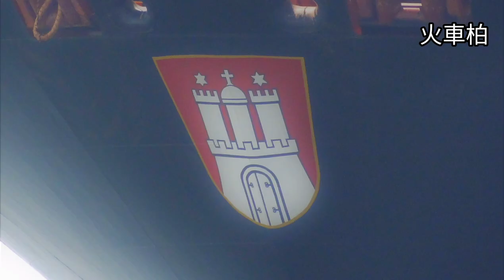2022/03/01 赫伯羅特布魯塞爾快輪Brussels Express Hapag-Lloyd 進港堤口交會旺明輪 航線Far East-Europe Loop3 (FE3)遠東-歐洲環線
服務聯盟 THE ALLIANCE
航運提倡節能綠色環保精神標語 Shipping for a cleaner future!

VHF報到2022/03/01 10:17ETA時間2022/03/01 12:00進10海里2022/03/01 11:01進5海里2022/03/01 11:51抵達錨區2022/03/01 11:48領港上船2022/03/01 12:10申請進港2022/03/01 12:10核准進港2022/03/01 12:30進防波堤2022/03/01 12:33通過港口2022/03/01 12:42第一根纜上岸2022/03/01 13:20領港下船2022/03/01 13:45

IMO 9708784
Callsign DIGO2
Flag (Registration) Germany
Gross Tonnage153148
Deadweight (t)149360
Net Tonnage (NRT)64695
Length (m)368.52
Beam (m)51
TEU 14933
Reefer Plugs 1000
Built (year)2014
Builder HYUNDAI HEAVY INDUSTRIES CO., LTD.

世界上第一艘改裝液化天然氣的大型貨櫃船布魯塞爾快輪 BRUSSELS EXPRESS(15000TEU)
UASC（United Arab Shipping Company（S.A.G） SAJIR原燃氣系統當初設計有預留液化天然氣LNG燃料倉槽體安裝,這次布魯塞爾快輪 BRUSSELS EXPRESS(15000TEU)改裝在貨箱有減少350teu空間易於加裝燃料倉最大儲存量為6700立方公尺的LNG儲存槽。

布魯塞爾快輪為赫伯羅德旗下的A15 class貨櫃輪系列中的第一艘其原先的船名為薩吉爾快輪
Previous names(Sajir) ，薩吉爾快輪在2020年9月2日開始在大陸上海的華潤大東造船廠開始進行改裝作業，由於薩吉爾快輪在最初的設計建造階段有預留更改為LNG動力的改裝空間，因此本次的主要改裝工程為在船體的貨艙中加裝一個最大儲存量為6700立方公尺的LNG儲存槽
本次加裝的LNG儲槽重量高達1300公噸其佔用的空間相當於350個貨櫃，包含儲存和發動機之間的管道，布魯塞爾快輪在完成改裝作業後其主機動力來源為LNG為主搭配低硫燃油作為輔助
薩吉爾快輪在經過長達半年多的改裝作業後已於今年6月份重新上線營運，本次的布魯塞爾快輪的改裝作業為全球貨櫃航運界的第一艘由傳統動力改裝成為LNG動力的超大型貨櫃輪，薩吉爾快輪本次的改裝作業成本估計高達3500萬美元改裝完成後的布魯塞爾快輪為赫伯羅德旗下船隊中的第一艘LNG動力超大型貨櫃輪。